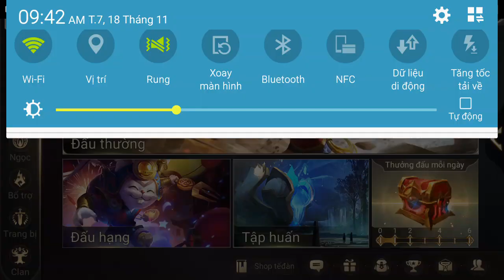Liên Quân Mobile _ Khi Raz Sử Dụng Combo Cướp Rồng Siêu Hay | Team Bạn 4 Người Ngơ Ngẩn Tiếc Nuối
pha cướp rồng đẹp mắt khi team bạn đang ăn , mọi người thấy thế nào ?
hay vậy thì tiếc gì ko live +chia sẻ đúng hông